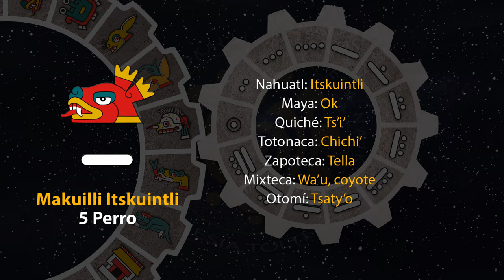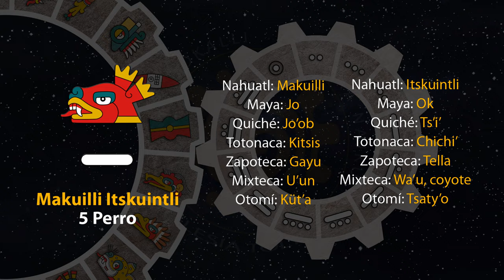El tonal de hoy es "5 Perro - Makuilli Itskuintli" 16/06/24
16 de Etsakualistli
Año 8 Ocelote
50 del 19 Atado
5146 del Quinto Sol

16 de junio de 2024.